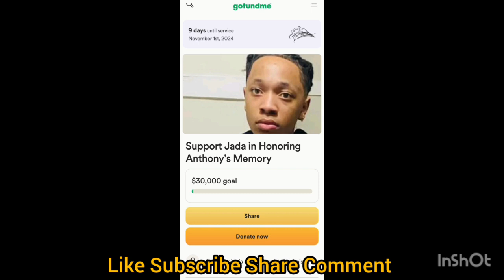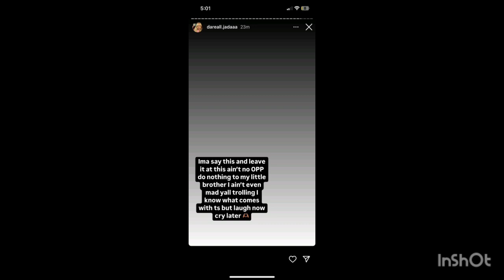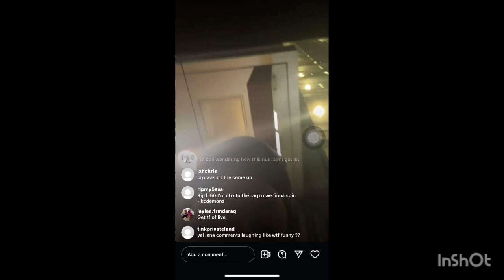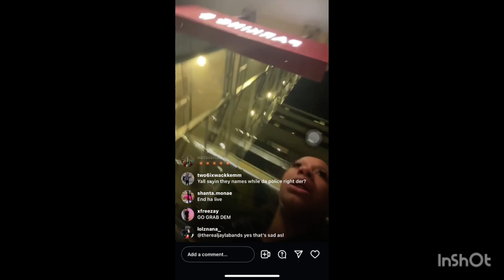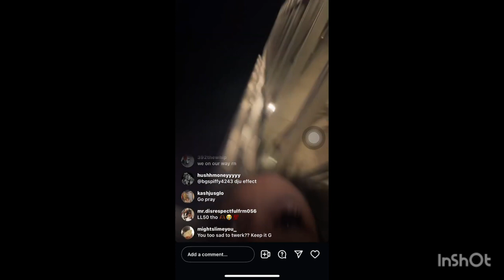Q50wlil50 slain after interview, "Our babies are dying to be drill rappers"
Babies raising babies